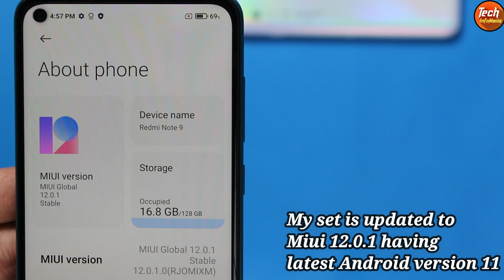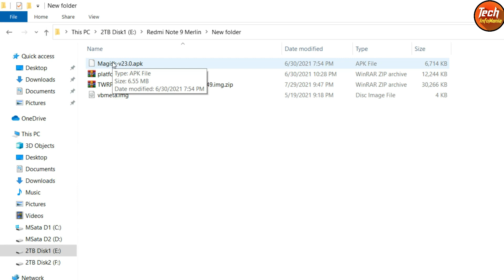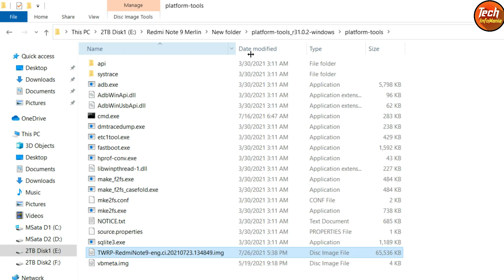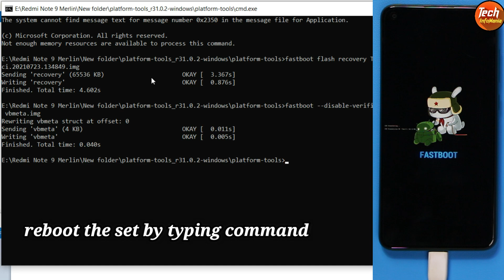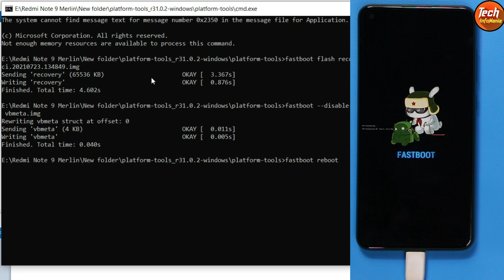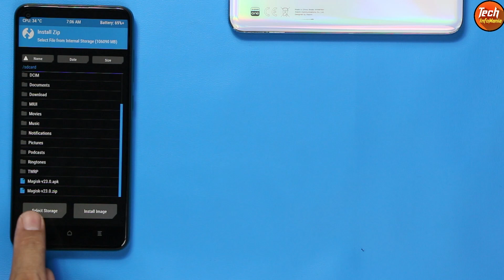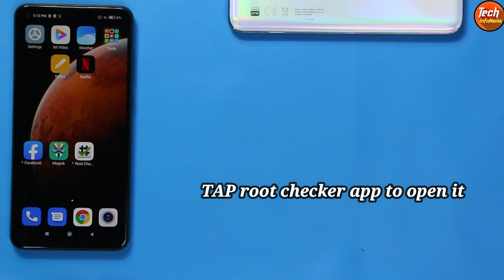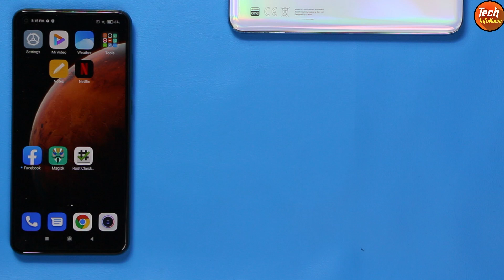Flash TWRP Recovery Root Redmi Note 9 Android 11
How to flash twrp recovery and how to root properly Redmi Note 9 Android 11.
Watch this video without skipping any part with concentration, and get flash twrp recovery with root access.

Bootloader must be unlock before applying the procedure.

Battery must charge around 50 to 60 percent.
Data cable and computer requires.

Commands
fastboot devices
fastboot flash recovery TWRP-RedmiNote9-eng.ci.20210723.134849.img
fastboot --disable-verity --disable-verification flash vbmeta vbmeta.img
fastboot reboot

Download
vbmeta